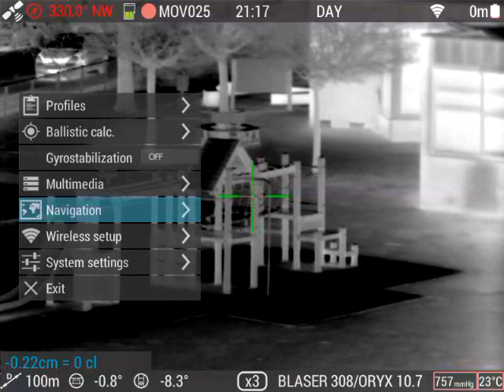Thermal Imaging IR&D Corsair: Gyro stabilization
See the Corsair's image stabilization in action providing a smooth and steady view even with heavy shaking of the device.